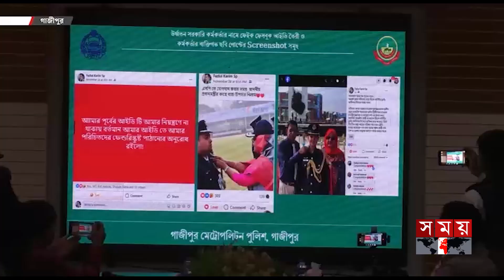সরকারি কর্মকর্তাদের ছবি দিয়ে ফেসবুক আইডি খুলে প্রতারণা | Fraud By Opening Facebook ID | Gazipur News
পুলিশ, র‍্যাব, বিজিবিসহ সরকারি ঊর্ধ্বতন কর্মকর্তাদের ছবি ব্যবহার করে ফেসবুক আইডি খুলে চাকরি দেয়ার প্রলোভন দেখিয়ে হাতিয়ে নিতো নগদ অর্থ। গাজীপুরে পুলিশের সাইবার ইউনিটের জালে ধরা পড়েছে চক্রের প্রধান লিটন। পুলিশ বলছে, অভিযুক্তের মোবাইল ফোন বিশ্লেষণ করে অন্তত ২শ জনের সঙ্গে প্রতারণার প্রমাণ মিলেছে।